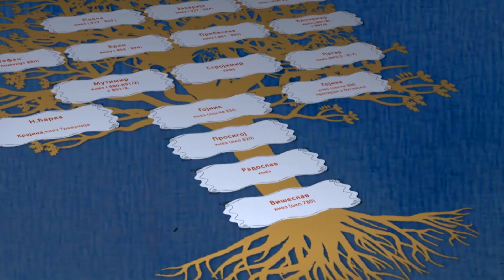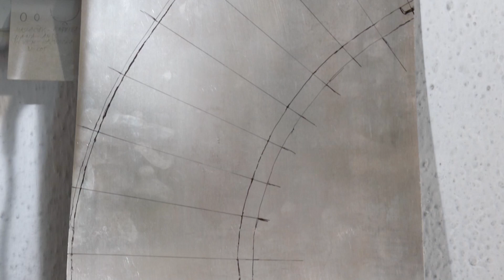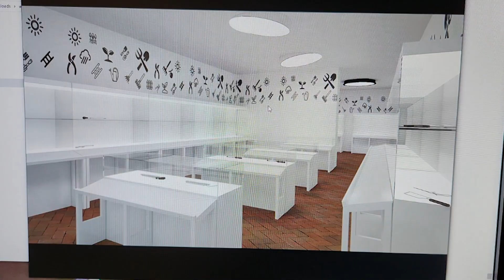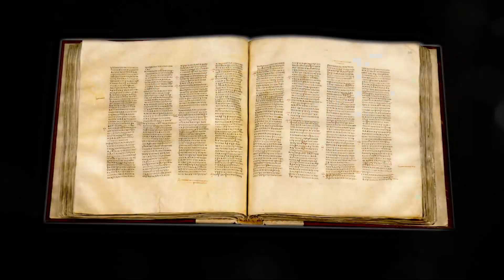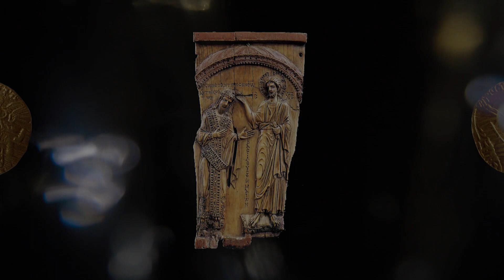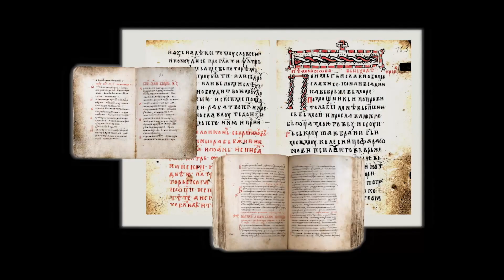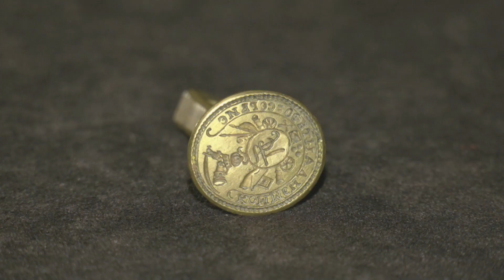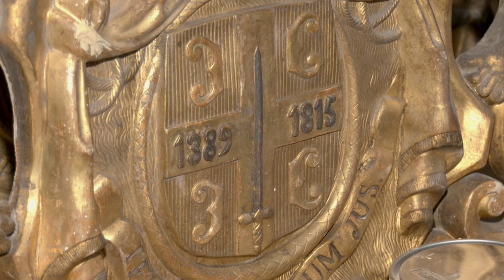U susret prvoj stalnoj postavci, Istorijski muzej Srbije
Redakcija za kulturu i umetnost premijerno prikazuje dokumentarnu emisiju posvećenu Istorijskom muzeju Srbije i pripremama za prvu stalnu postavku koja će biti otvorena u zgradi stare Železničke stanice u Beogradu, budućem Istorijskom muzeju Srbije.

Istorijski muzej Srbije, već šest decenija, nema svoju zgradu i svoju stalnu postavku, osim postavke o Obrenovićima u Konaku kneza Miloša u Topčideru. U okviru 24 zbirke i 5 fondova, ova ustanove kulture od velikog značaja, baštini oko 35000 predmeta koje je, svih ovih godina, mogla da prezentuje javnosti jedino putem tematskih izložba. Rekonstrukcijom zgrade železnice u zgradu muzeja, prvi put posetioci će moći da vide originalne predmeta koje baštini muzej, kao i replike predmeta koje se izrađuju za postavku, kao što su srednjovekovne vladarske krune, insignije i kostimi. Kako teku radovi na rekonstrukciji zgrade Železničke stanice, pripreme za prvu stalnu postavku i kako je ona zamišljena, otkriće nam dr Dušica Bojić, direktor Istorijskog muzeja Srbije, kustosi muzeja i stručnjaci-naučnici, umetnici i zanatlije koji aktivno učestvuju u kreiranju prve stalne postavke muzeja. Ekipa emisije je zabeležila kako se u radionicama izrađuju vladarske krune, kostimi, polijelej, umetničke slike, ali je zabeležila i priče kustosa koji su za ovu priliku izdvojili brojne predmete iz kolekcija i zbirki Istorijskog muzeja Srbije.

U emisiji učestvuju: dr Dušica Bojić, direktor Istorijskog muzeja Srbije; prof. dr Dragan Vojvodić, istoričar umetnosti; prof. dr Smilja Marjanović Dušanić, istoričar: prof. dr Viktor Savić, filolog, istoričar književnosti i lingvista; dr Predrag Komatina, istoričar-vizantolog; mr Marko Aleksić, arheolog; mr Jelena Stokuća, kostimograf; prof. Miroljub Stamenković Komančo, vajar i konzervator; Predrag Peđa Milošević, akademski slikar; Boban Veljković, ikonopisac; juveliri Goran Ristović Pokimica i Simon i Marsel Čivljak; kustosi muzeja: Vladimir Merenik, Dragana Vidović, Boško Ljubojević, Katarina Mitrović; Olivera Nedeljković, građevinski inženjer i Miroslav Mlinar, preduzetnik.

Autor i urednik emisije: Svetlana Ilić
Direktori fotografije: Hadži Vladan Mijailović, Dragoslav Bojković
Montažer: Aleksandra Virijević Pavlek